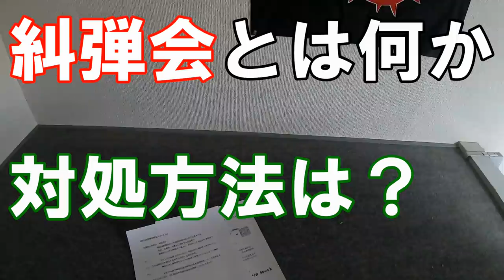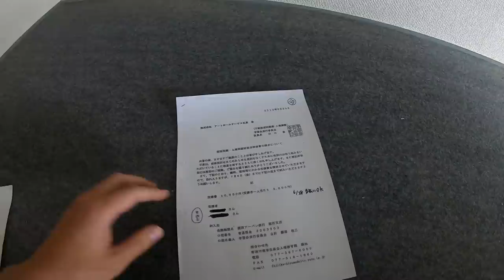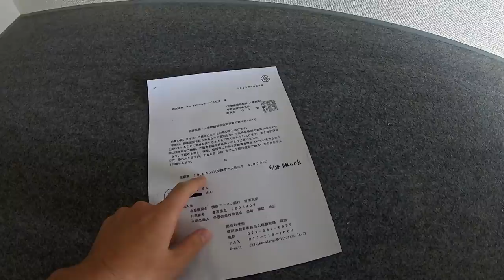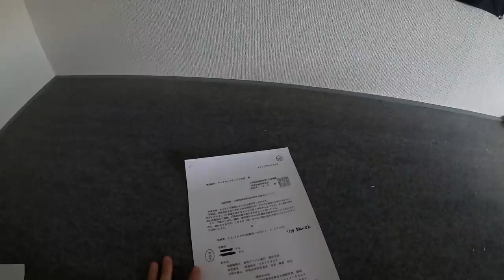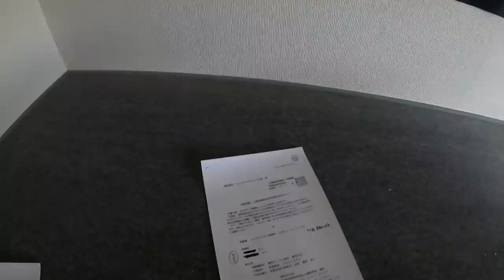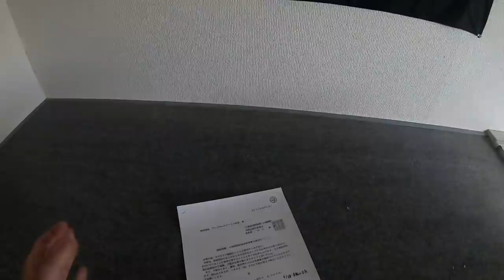【座学】糾弾会とは？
部落解放同盟が行ってきた糾弾会とは何なのか。ここで大事なポイントは、今は糾弾会という言葉は使われず、意見交換会、学習会といった別の言葉が使われることです。しかし実質は糾弾会です。